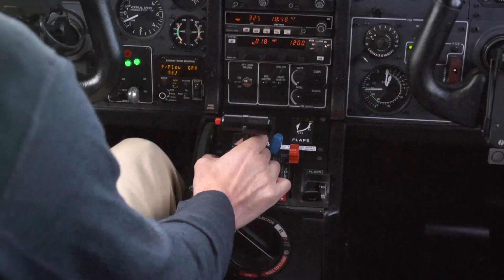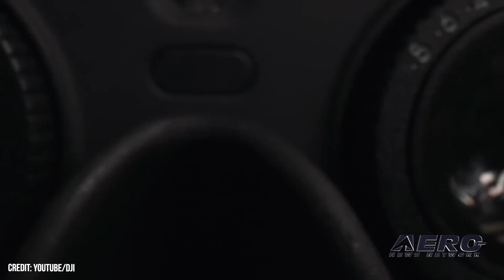Airborne-UnCrewed 08.30.22: Zephyr Crash, Bristow Orders Alia, DJI Avata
Also: ASTM Vertiport/Vertistop Standards, MQ-8 Fire Scout, SpaceX Dragon, New Shepard’s 23rd Flt

Airbus’s Zephyr 8 UAV, a high-flying critter borne aloft for months on end by vast wings and solar-powered batteries, has a wingspan of 82-feet, weighs a scant 165-pounds, and spent the summer of 2022—most of it, anyway—soaring over the American Southwest. Regrettably, the Zephyr 8’s summertime sojourn came to an unexpected and tragic end on 19 August, when, for reasons passing understanding, it fell from the Arizona sky just hours short of breaking the 64-day, 22-hour, 19-minute, 05-second continuous flight record set in 1959 by two lunatics in a Cessna 172 Skyhawk. The Bristow Group has gone in on BETA Technologies’ ALIA-250 electronic VTOL aircraft with an order covering up to 55 of the aircraft. The vertical flight specialist seems confident in the new technology, placing an order for 5 initial aircraft with the option to procure 50 more. DJI has unveiled their newest drone, breaking the mold with a compact, sharp little unit geared towards agile, quick recording wherever necessary. The Avata breaks from the usual convention among drones, opting to enclose all 4 electric rotors within an arrangement of rings directly underneath the fuselage. That small size makes it a perfect fit for cramped, high speed flights. All this -- and MORE in today's episode of Airborne-Unmanned!!!

Airborne-Unmanned 08.30.22 is chock full of info in this Weekly News Episode, Tuesday, August 30th, 2022... Presented by Aero-TV veteran videographer and Airborne Hosts Holland Lee, Sophie Hurlock, Brianne Cross, Christopher Odom, and Laura Hutson, and is supported by ANN CEO/Editor-In-Chief Jim Campbell, and Chief Videographer Nathan Cremisino, this episode covers:

Airbus Zephyr Falls Short of Endurance Record
Bristow Group Orders 55 Alia-250 eVTOL Aircraft
DJI Unveils the Compact, High Speed Avata
ASTM Vertiport, Vertistop Standards Unveiled
MQ-8 Fire Scout Demonstration Successful
25th SpaceX Dragon Flight Completed as Capsule Splashes Down
New Shepard’s 23rd Flight Imminent